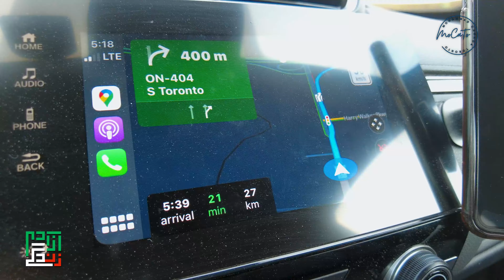ولاگ روز عکاسی از محصولات مغازه در کانادا ، عکاسی از مغازه و محصولات خوراکی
این شاید اولین باریه که من ولاگ گرفتم براتون
بهم بگید که خوشتون اومد یا نه
از این به بعد بیشتر ولاگ بگیریم یا با همون سبک خودمون بریم جلو؟
اگه ویدیوهامونو برای دوستاتونم بفرستید ممنون میشم

عکاسی از محصول
ولاگ روز عکاسی از محصولات مغازه در کانادا